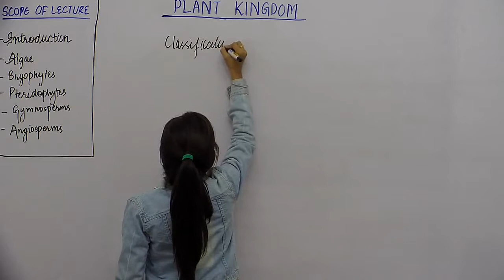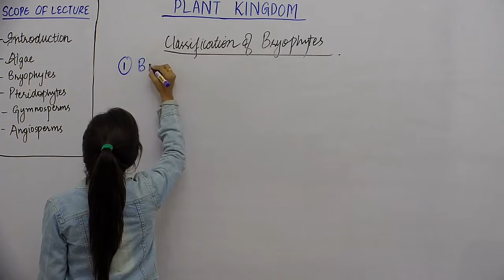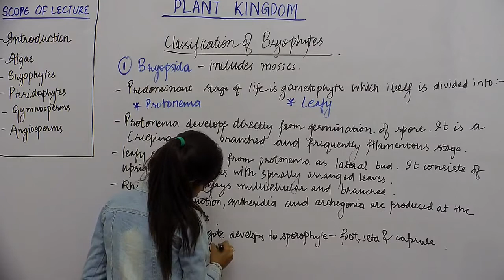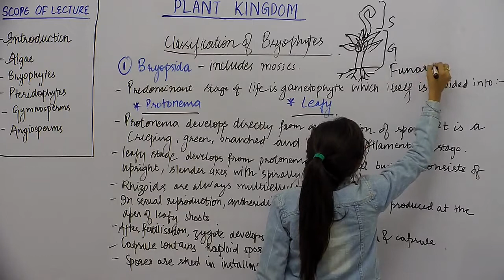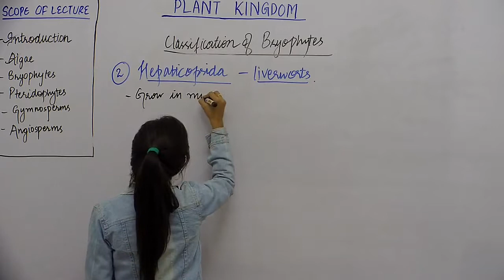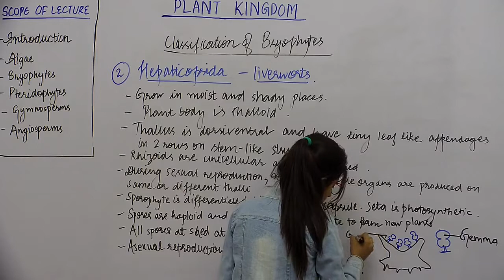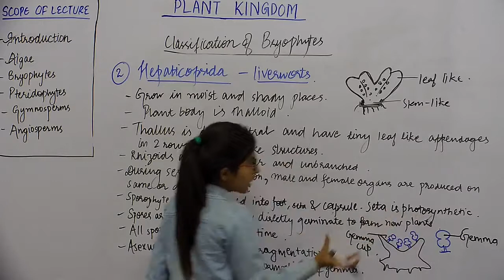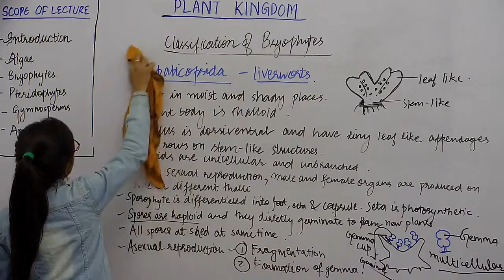Botany_XI_Plant Kingdom_Part9_Classification of Bryophyta: Class 1 & 2_Manvi Sharma